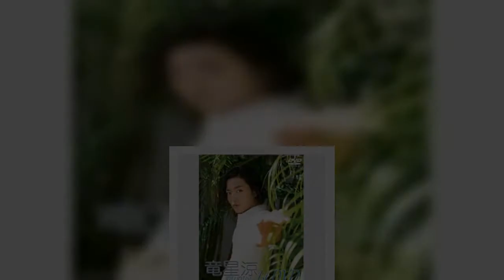竜星涼、元乃木坂46若月佑美との“窓キス”に「1度ならず2度も！」ファン嫉妬